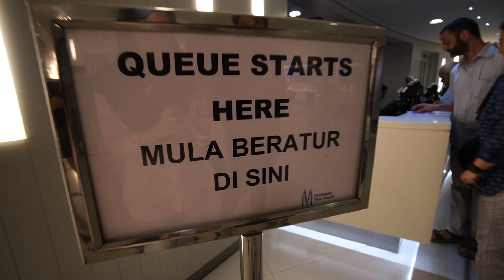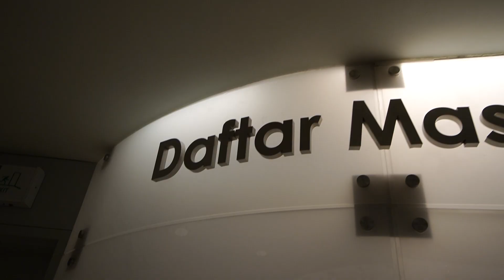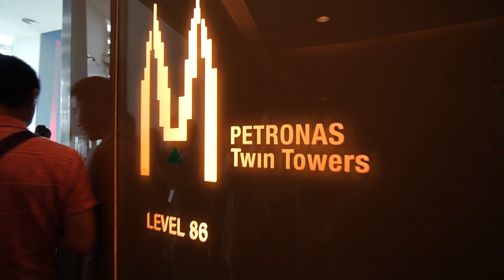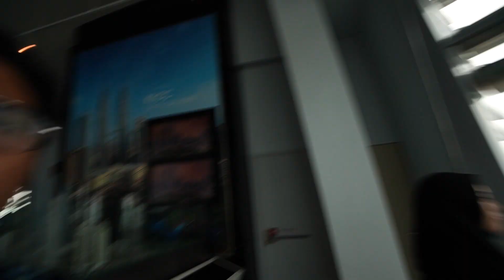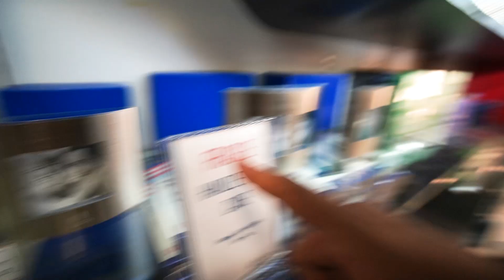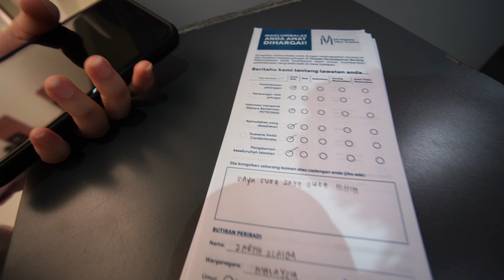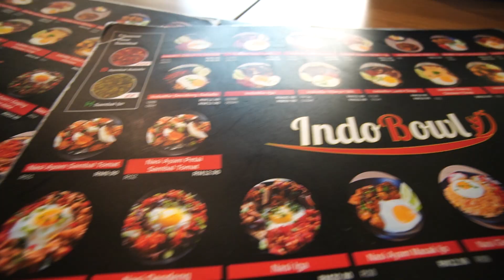Skybridge KLCC // Vlog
Hi guyss hmm so vlog  kali ni kitorang pergi Skybridge KLCC so siapa2 yg teringin nak pergi sini boleh la tengok vid ni. Giveaway still berjalan memandangkan tak cukup lagi subscriber untuk giveaway tu so takde la pemenang lagi.

"A Few Moments Later" time card from SpongeBob episode "Krusty Love" in Season 2. (09/06/2002)

"Later..." time card from SpongeBob episode "Drive Thru" in Season 8. (07/19/2011)